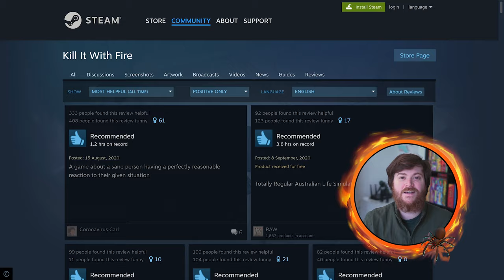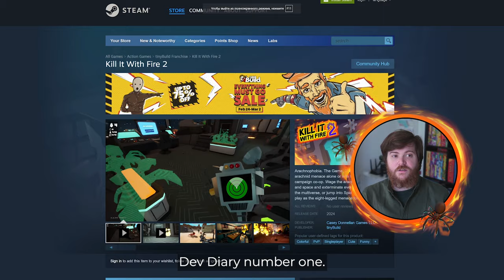The journey of creating Kill It With Fire 2 - Solo Game Dev Diary #1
➤ Wishlist the game on Steam!

Kill It With Fire 2 is a game about spiders, or at least about how to obliterate spiders with the most ridiculously powerful arsenal you've ever seen.
In this devlog, we'll get back on the creative journey behind Kill It With Fire 2, the inspirations and driving forces from the minds that brought this arachnid apocalypse to life.
We'll delve deep into the design philosophy that guided us and led us to where we are, a few weeks from Early Access!